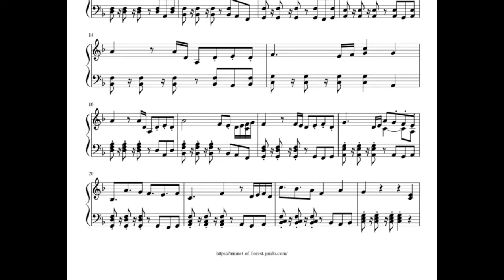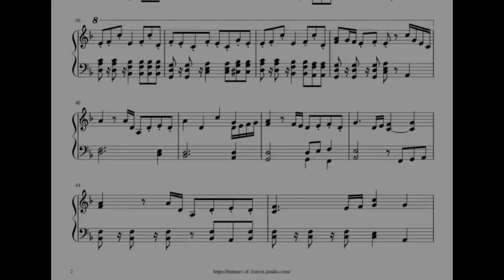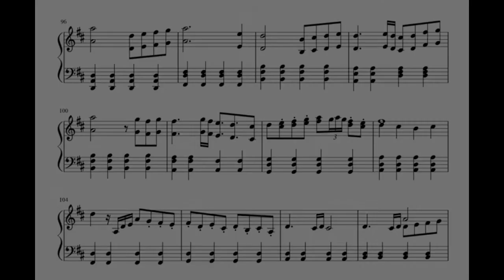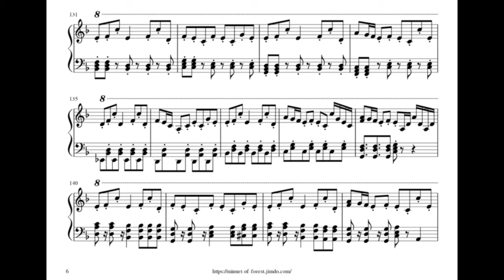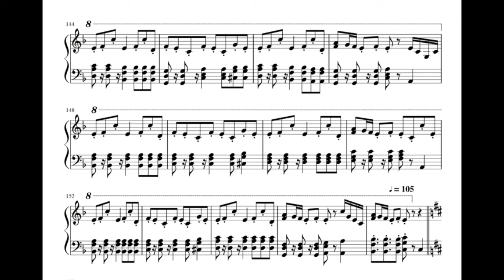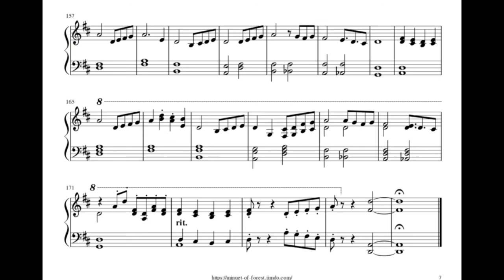【ピアノ】終幕組曲【冒險の終わり】 - 大逆転裁判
The Great Ace Attorney Piano

EDスタッフロール（キャラ総出のカーテンコール）の曲をピアノアレンジ。（※自動演奏）